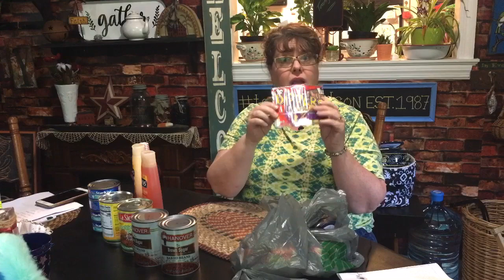Dollar Tree vs. Grocery Store/Budget Stockpile food / Using our pennies to build a Stockpile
As the saying goes a penny saved is a penny earned… And when you save your pennies head straight to the dollar tree for some basic foods that you can use in your stock pile. Some great ideas with some simple foods that you can consider for your own pantry and stockpile.

Thanks for stopping by, Lynn